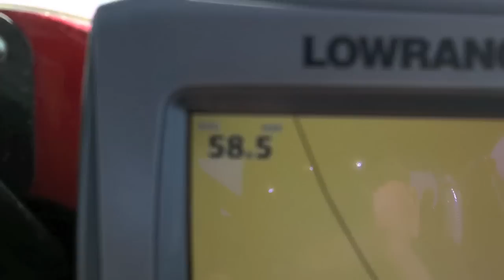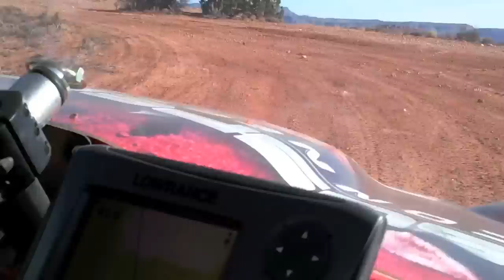Tuff Country Desert Racing Buggy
Heres the Tuff Country Desert Racing Buggy doing some test runs. Testing out some jumps.